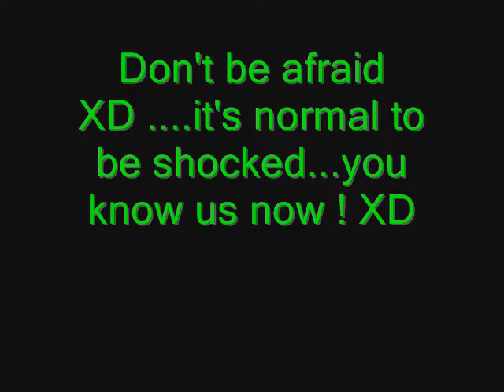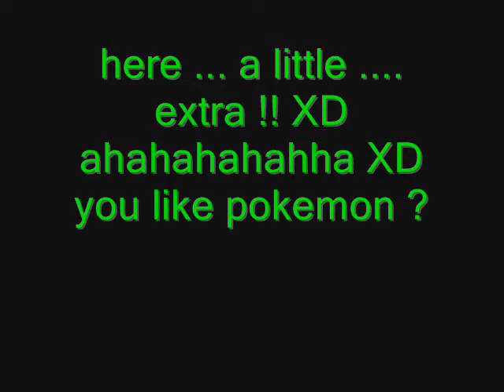SugarLife crazyness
another. crazy video so random XD XD